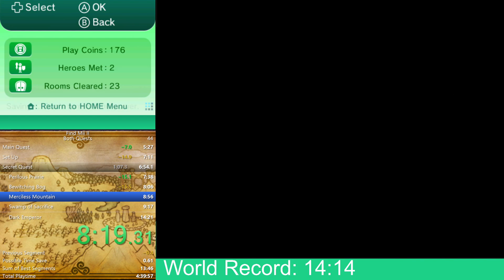(Three World Records in One) Find Mii II Main Quest, Secret Quest & Both Quests in 5:27 6:54 & 14:06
Three world record speedruns in one Both Quests attempt. Final times were Main Quest: 5:27, Secret Quest: 6:54, and Both Quests 14:06

0:00 Main Quest
5:30 Set Up
7:14 Secret Quest
14:08 Ending